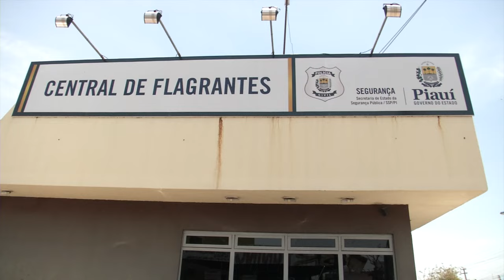VT AGRESSAO ASSALTANTE